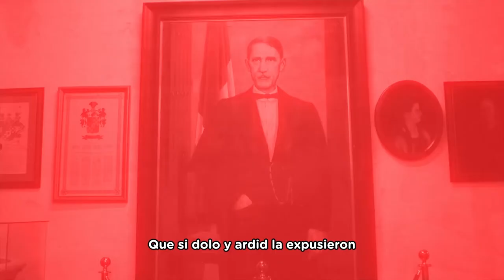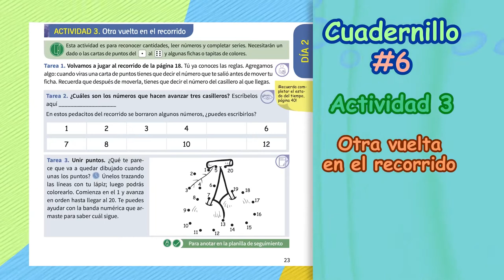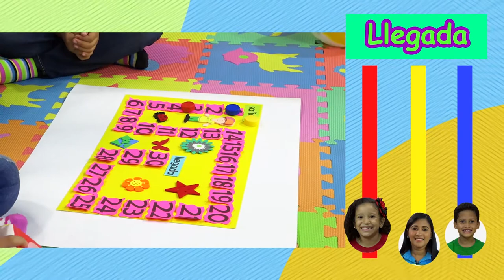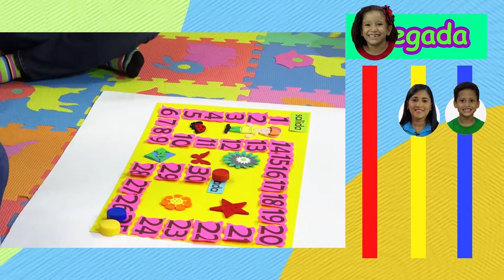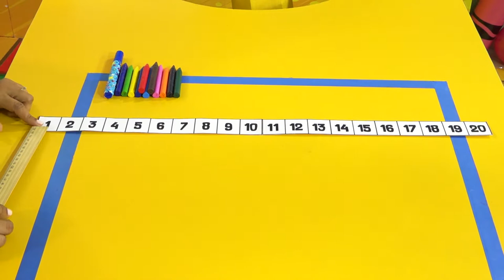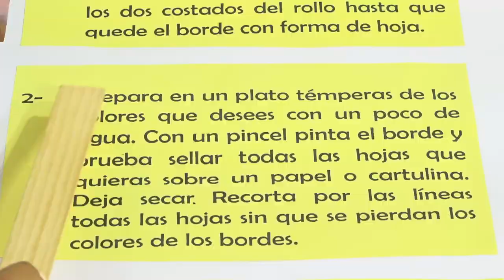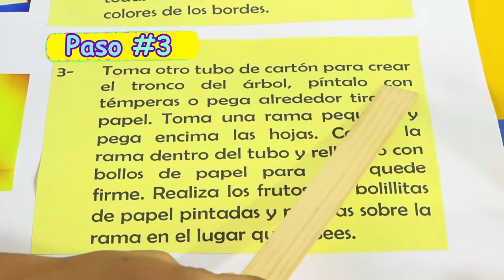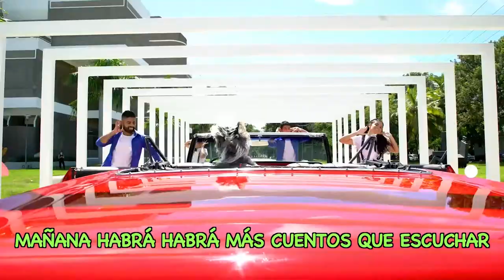PRE PRIMARIA -14/07/21-